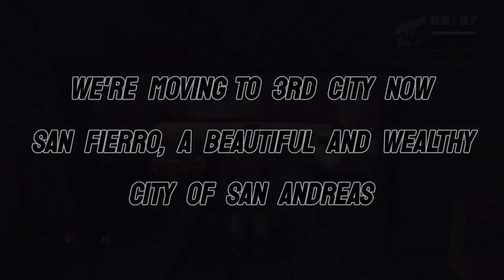GTA SanAndreas: Mission #37 - Are You Going To San Fierro? || Jay We Games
Grand Theft Auto - SanAndreas 37th mission for guidance for those who are stuck at any mission and couldn't understand what to do next.
CHEATS USED:
Spawn Hotring Racer: VROCKPOKEY
Infinite Ammo, No Reloading: FULLCLIP
SYSTEM(Laptop) SPECIFICATIONS:
Brand: Dell (4th Generation)
Model: Inspiron 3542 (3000 Series)
RAM: 4 Gigabytes
Storage: 1 Terabyte
Processor: Intel(R) Core(TM) i3-4030U CPU @ 1.90GHz
Graphics Card: None